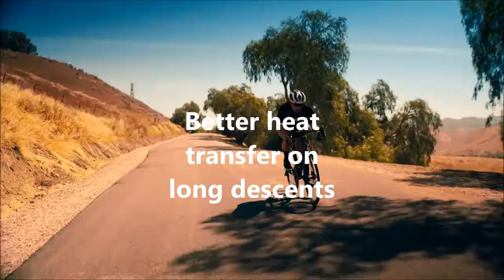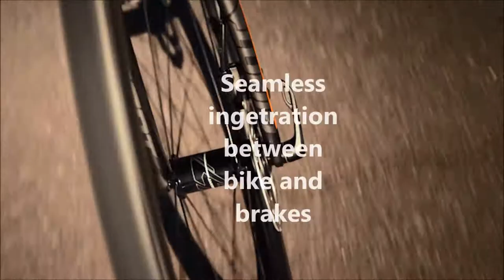Elevating Road Riding with Disc Brakes | Bicycle Warehouse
Once you go disc you will never go back. Disc brakes on a road back is way overdue. They elevate the road ride experience to a whole new level.
1. Superior stopping power and performance in all conditions
2. They dissipate heat on long descents and modulate perfectly in wet conditions
3. Best of all they stop you faster with less brake pressure
Get out of the stone ages and step into the modern world of road disc brakes
"It's your world, Ride it"